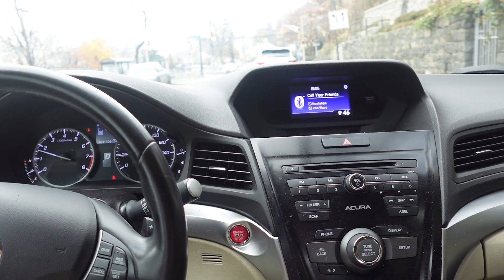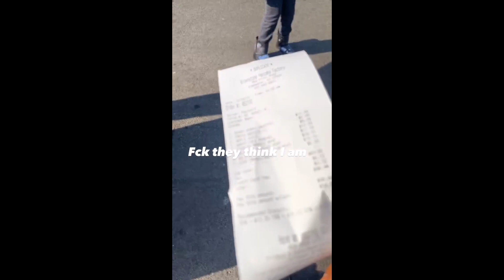BROWNSTONE PANCAKE FACTORY W THE KIDS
THE KIDS HAD A GOOD REPORT CARD SO I END UP TAKING THEM TO BROWNSTONE PANCAKE FACTORY IN EDGEWATER NEW JERSEY A MUST TRY.